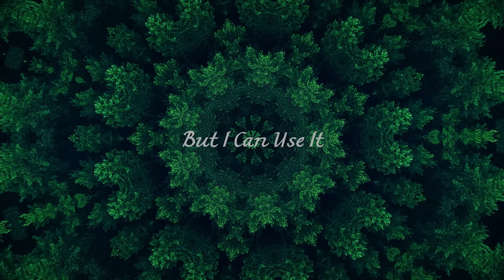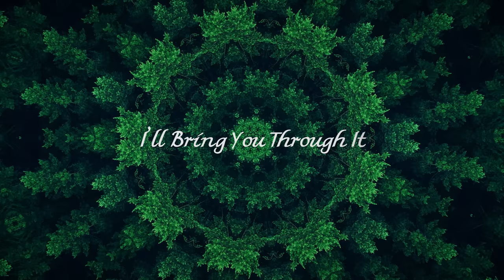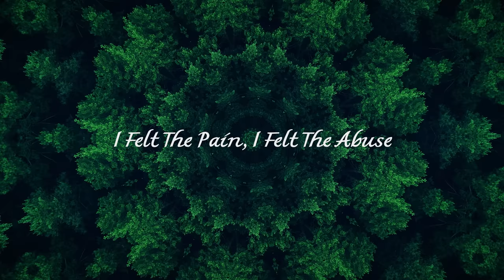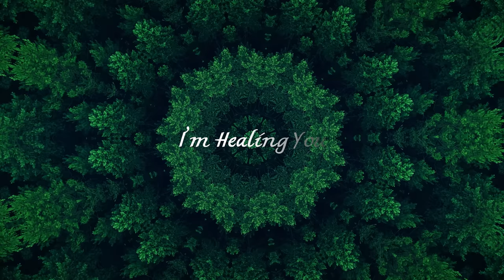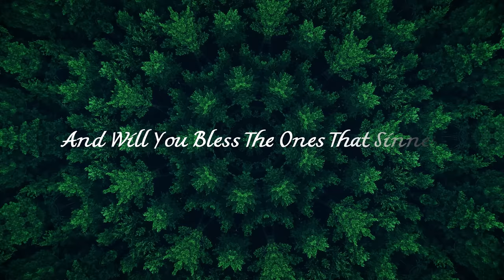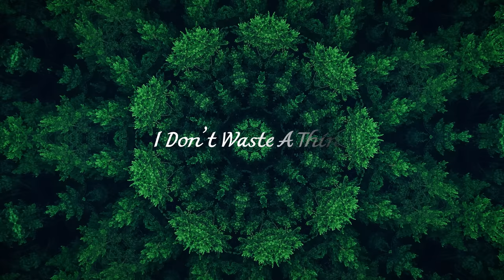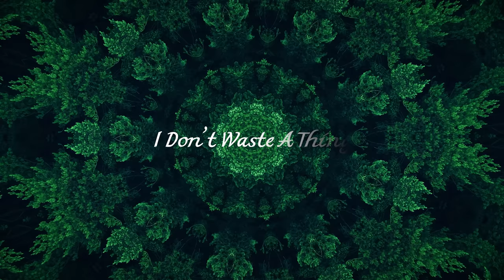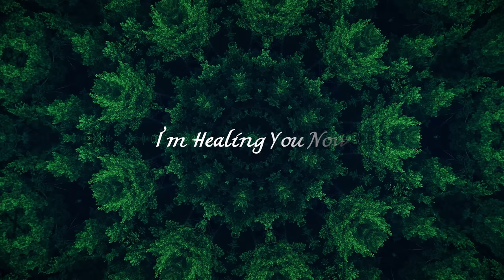THE HEALING - Laura C (Feat. Christina Rosser) Emotional Healing/Release, Trauma, Freedom, Peace)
Calming and Peaceful Music for Meditation and Prayer.  Peaceful Sleep.  Spiritual Healing Music for Worship. Yeshua/Yahweh. Spontaneous Prophetic Worship.
This is the process God used to walk me through deep personal healing and release.  I pray it brings you shalom and healing as well.  May this song bless and transform you.  Thank you Christina Rosser for your exquisite cello as another healing modality

Written by:  Laura C
Produced/Engineered: Ritchie Rubini
Mastered by: Eamon Loftus
Cello: Christina Rosser

THE HEALING
Laura C  c2022

Are you sick and tired
of being sick and tired?
and are you done tryin’
to keep the past silent?
Ooooh, child
ooooh, it’s time
Ooooh, my child
to free your mind

I didn’t cause it
But I can use it
I didn’t want it for you
and you didn’t choose it
Not gonna leave you here now
I’ll bring you through it

Ohhh, I’m healing
Ohhh, I’m healing
Ohhh, I’m healing
Ohhh, I’m healing you

Bring to light
all you’re hiding, now
And bring the story
I’m rewriting
I was there, I never left you, no,
I felt the pain, and the abuse

Ohhh, It’s time
Leave fear behind
Ooooh, come up high
and see it through my eyes

Will you forgive as I forgive
Will you let go and start to live
and Will you bless the ones that sinned
Start to live, to live
Repeat

I’ll use it for your good, I promise, I promise,
I’ll love you like you should…..have been loved
I promise, I promise,
I don’t waste a thing

But I don’t waste a thing
No, I don’t waste a thing
You gotta trust me, you gotta trust me,
I’ll use it for your good
It’ll come back around, it’ll come back around
and I’ll use it for you good
Do you trust me, child
I’m healing you NOW, I’m healing you NOW